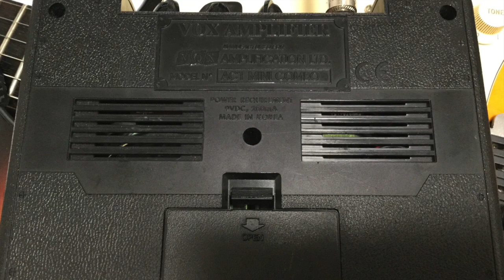VOX AC-1 MINI COMBO Demo, Great Tone!! - Ryo Saito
I like VOX amps!!
Setting- Volume10, Gain 0,